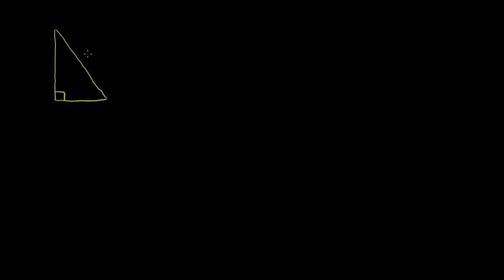نظرية فيثاغورس 2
Pythagorean Theorem 2
يتناول هذا الفيديو مسألة لتوضيح قانون نظرية فيثاغورس التي تتعامل مع المثلث قائم الزاوية وحساب أضلاعه...الجزء الثاني
شكر خاص لمؤسسة شركاء في التنمية المستدامة -- فلسطين